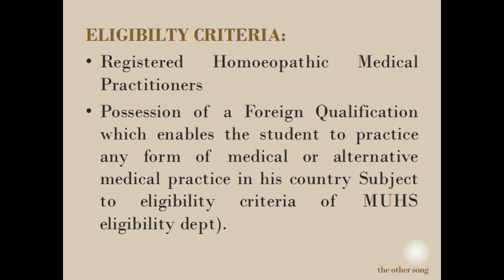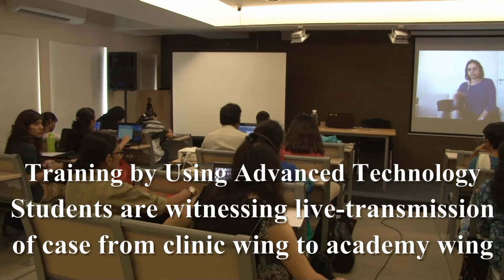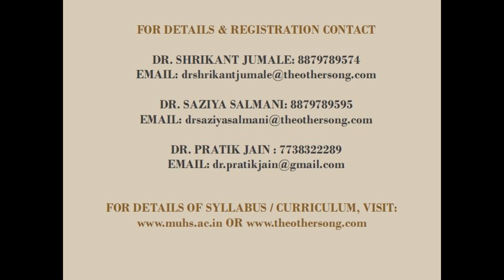UNIVERSITY - SHORT TERM - COURSE at 'the other song' - International Academy Of Advanced Homoeopathy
CERTIFICATE COURSE IN ADVANCED HOMOEOPATHY [C.C.A.H.]

COURSE STARTING FROM 01/07/2014

FOR FIRST MERIT LIST DESIROUS CANDIDATES MAY APPLY ON OR BEFORE 16/06/2014